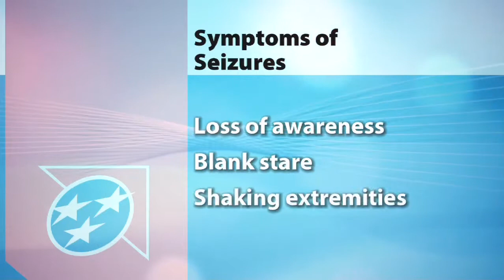Seizures & Pediatric Neurology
Nashville TriStar | HealthBreak Program 982
with Pediatric Neurologist Javier Valero, MD